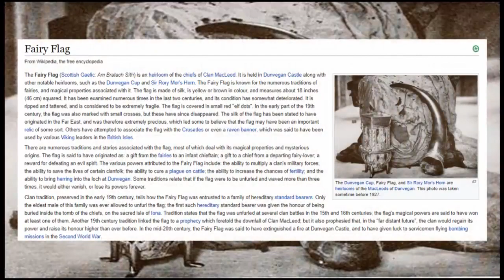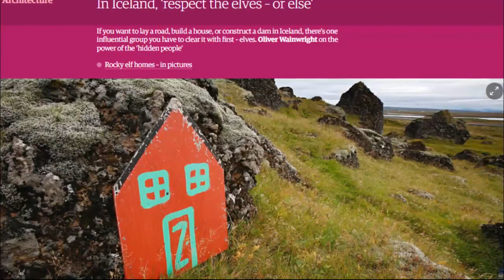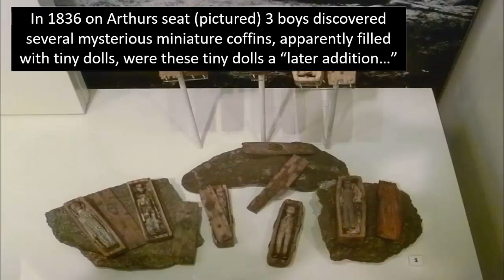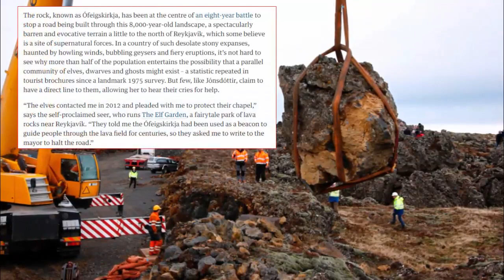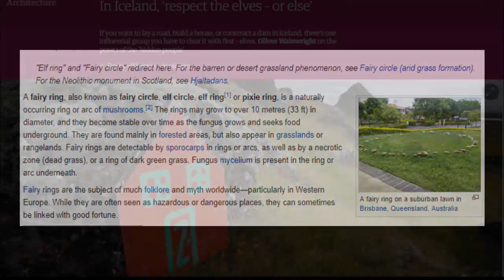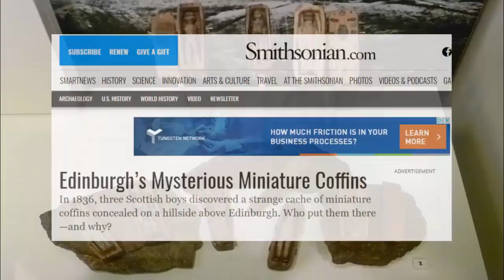Worn In Tiny Shoe Found In Ireland?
Hey guys, so although the idea of leprechauns and fairies, is considered to be,, well, a fairy tale… There does exist a handful of very compelling artefacts, unearthed over the years, particularl.